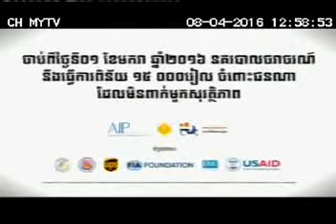PA Wear Helmet Family 45sec 08 04 16 MYTV 1